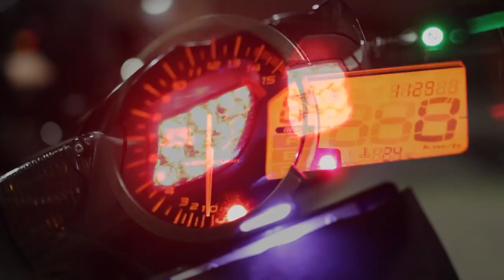JE LANCE MA BOUTIQUE EN LIGNE ! 🔥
Je lance ma boutique en ligne ! Une nouvelle aventure s'offre à moi alors j'ai saisis cette belle opportunité. N'hésites pas à faire un petit tour de la boutique ! Tu me diras ce que tu en penses ! :)

Musiques :
- HOPEX - Earthquake
- Vlad Gluschenko - Lighthouse
- Miguel Campbell - Flight School

-- Partenaire --
Dainese Pro Shop Bastille
-15% sur TOUT le magasin SAUF l'électronique si tu viens de ma part !

ÉQUIPEMENT VIDÉO & AUDIO :
-Micro : ZALMAN ZMMIC1
-Micro : ZOOM H2N
-LOGICIEL DE MONTAGE : Adobe Premiere Pro

MA MOTO :

- Pot Bodis (sans DB killer)